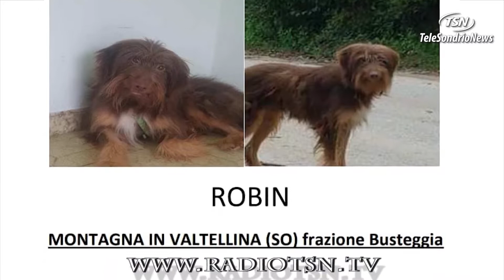Micio Micio Bau Bau PT10 12.12.2018